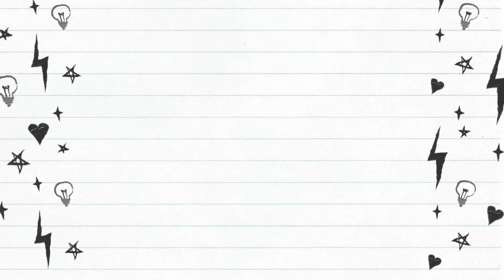Annoying My BOYFRIEND WHILE HE PLAYS 2K